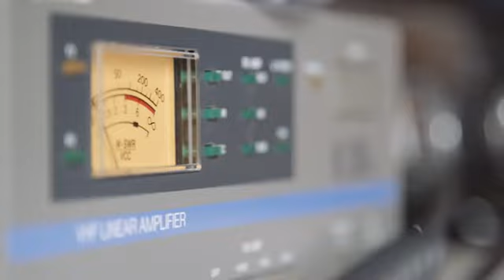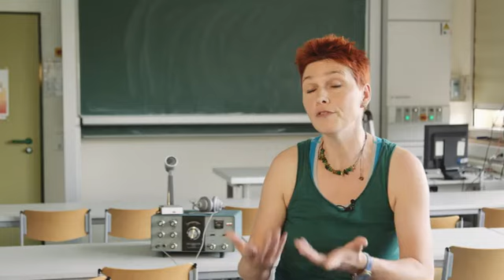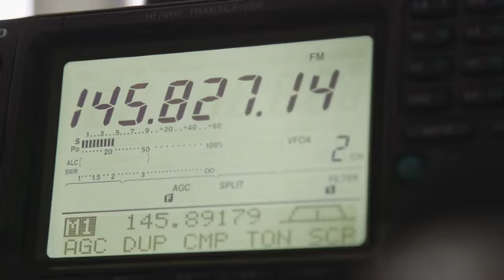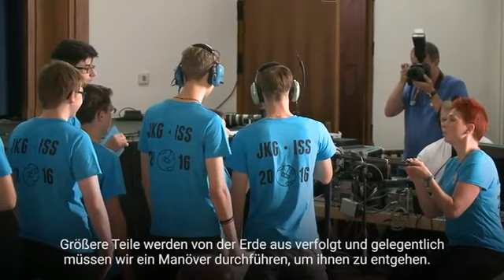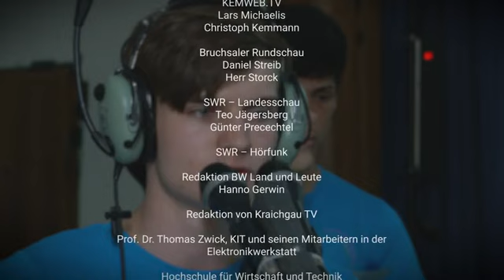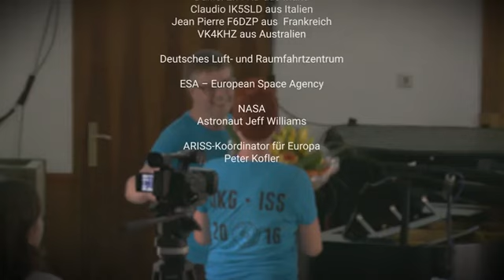Funkkontakt JKG ISS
Funkkontakt der Amateurfunk AG des Justus-Knecht-Gymnasiums Bruchsal mit Jeffrey N. Williams auf der Internationalen Raumstation ISS (Juli 2016)